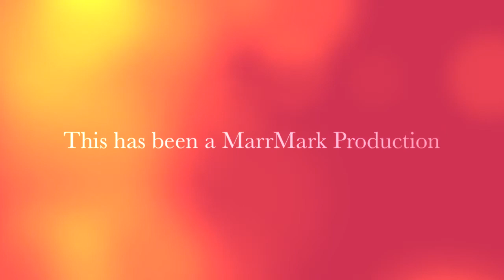Boo, Appreciate, & Candles